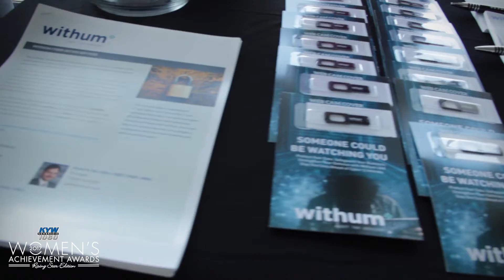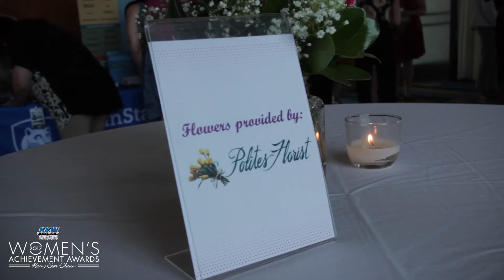2017 Women's Achievement Awards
KYW Newsradio celebrated it’s 8th annual Women’s Achievement Awards on Wednesday night, but this year, for the first time, women under 40 were highlighted as rising star honorees.